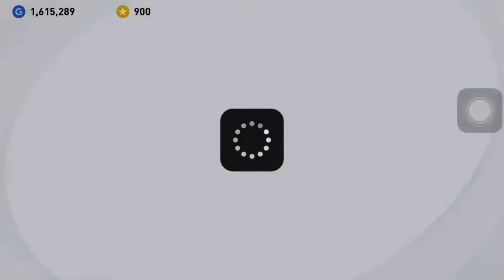ウイイレ2021アプリ CSマンCを引いてみた！